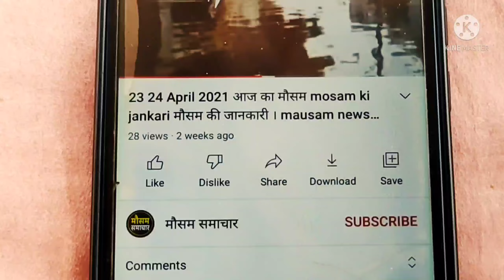आज 14 फरवरी 2022 का मौसम, mosam ki jankari February ka mausam samachar aaj weather news,monsoon 2022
आज 14 फरवरी 2022 का मौसम, mosam ki jankari August ka mausam samachar aaj weather news, monsoon 2022 news

rajasthan today weather राजस्थान मौसम जानकारी 14 February  mausam khabar मौसम विभाग 14 फरवरी mousam ki jankari, mousam today, 14 February 2022 aaj ka mousam

weather forecast February 14 vigorous northeast monsoon over ap and tamil nadu, heavy rains expected

आज बिहार का मौसम कैसा रहेगा, 14 February bihar ka mausam, bihar mein 14 February weather, bihar weather 14 February today,   tarikh ka mausam, aaj ka mosam,  tarikh mausam, rajasthan mausam 14 February, up mausam 14 February, bihar mausam 14 February

14 February मौसम पूर्वानुमान, इन राज्यों में तूफान के साथ होगी बारिश, 14 February weather, aaj na mausam

14 February aaj ka mousam | आज का मौसम |  सर्दी का मौसम | daily weather news

सम्पूर्ण भारत का 14 फरवरी, 2022 का मौसम पूर्वानुमान

14 फरवरी का मौसम jankari कश्मीर और हिमाचल में अब शुरू होगी बर्फबारी, तमिलनाडु और आंध्र प्रदेश में भारी वर्षा

rajasthan mausam 14 February 2022 मौसम जानकारी

14 February mausam राजस्थान मौसम विभाग 14 फरवरी weather satellite राजस्थान मौसम जानकारी  14 February 2022 14 February 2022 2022. weather forecast 2022. weather report  . weather today 2022 . weather forecast india 2022. rain weather 2022. मौसम समाचार 2022. मौसम विभाग 2022. आज का मौसम कैसा रहेगा 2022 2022. आज के मौसम का हाल 2022. मौसम की जानकारी  . आज का मौसम कैसा रहेगा  . मौसम का हाल  . कल का मौसम कैसा रहेगा  . कल के मौसम का हाल .haal bataye . mausam vibhag chetavni

weather forecast February 14 : northeast monsoon to get intense

punjab mausam 14 February 2022

skymet weather report 14 February 2022 14 फरवरी का मौसम: दक्षिण में मिनी मॉनसून सक्रिय, पूर्वोत्तर व उत्तर भारत के पहाड़ों पर वर्षा का अनुमान

. mausam vibhag bhayankar chetavni . आज का हाल बताइए  कल के मौसम का मिजाज . high alert aaj ke mausam ka mizaaj 14 February 2022,  tarikh ka weather

मौसम विभाग समाचार  14 फरवरी, आज मौसम की जानकारी, मौसम की जानकारी मध्यप्रदेश, आज के मौसम की जानकारी वीडियो, मौसम चेलावास 14 फरवरी

delhi ncr pollution report 14 February 2022

14 February  ka mausam samachar

bihar ka mausam 14 February

14 February weather forecast | weather forecast  hours | satellite weather | skymet | imd | mosam | rain

पंजाब, हरियाणा, दिल्ली-एनसीआर, उत्तर-पश्चिमी उत्तर प्रदेश और उत्तर-पूर्वी राजस्थान में भी कुछ स्थानों पर हल्की से मध्यम वर्षा का अनुमान 14 फरवरी के समय मे, हरियाणा दिल्ली 14 February मौसम पूर्वानुमान,भारी बारिश तूफान की चेतावनी,haryana weather, delhi mausam

jharkhand mausam 14 February ,   मौसम जानकारी 14 February mausam khabar राजस्थान मौसम विभाग 14 February